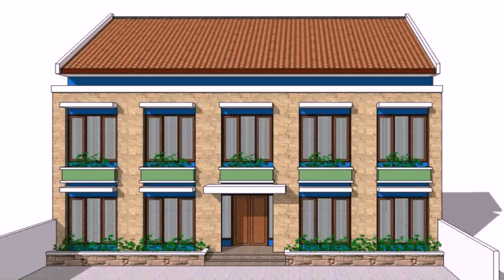3 Storey Boarding House Design - Gif Maker DaddyGif.com (see description)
Help Ukraine - 6 ideas on how to make the kitchen unique - SOFA DESIGN IDEA